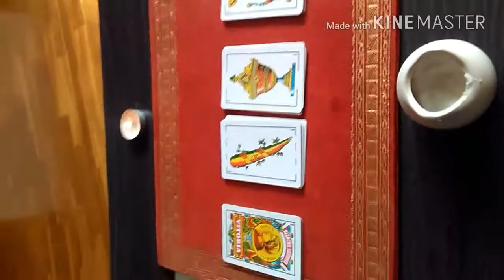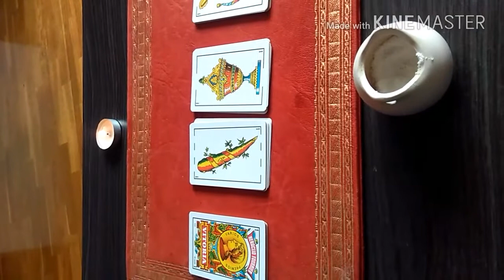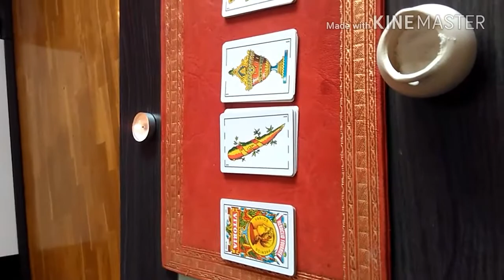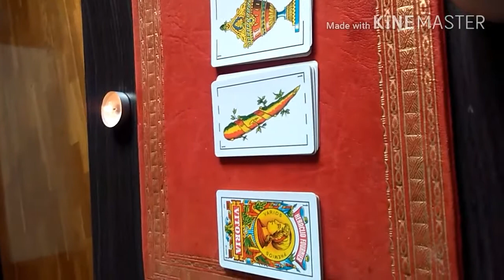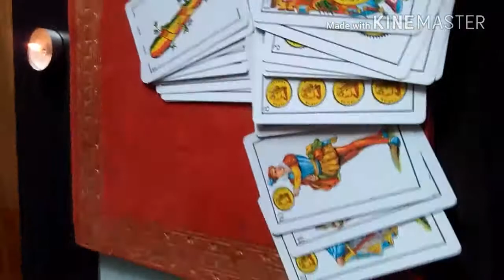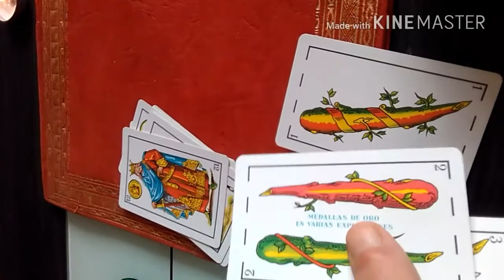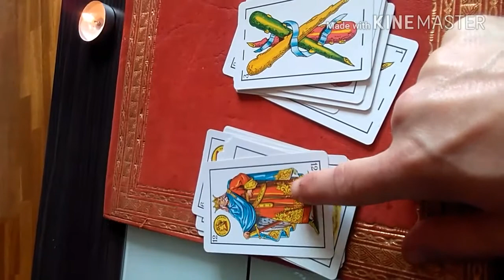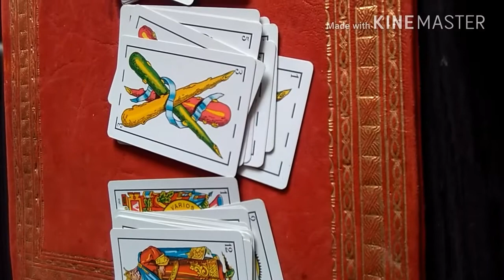Curso de adivinación. BARAJA ESPAÑOLA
Primer video del curso de adivinación con la baraja española.
La baraja española es mut utilizada en cartomancia. Es la versión simplificada del Tarot creado por el pueblo gitano.
Es desprovista de arcanos mayores que hace que su aprendizaje y lectura sea mas facil.
Espero vuestros comentarios y vuestros like
Bendiciones